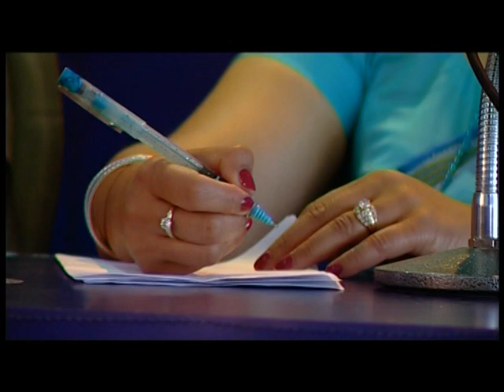साझा सवाल अंक २९ : संविधान सभाबाट नागरिकका अपेक्षा । ललितपुर ।